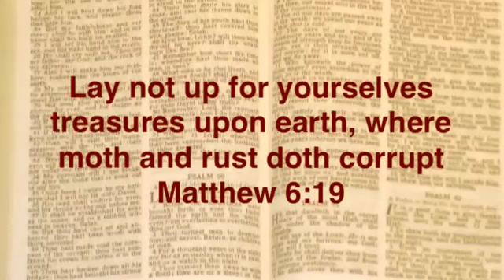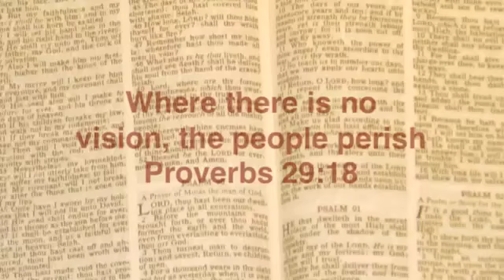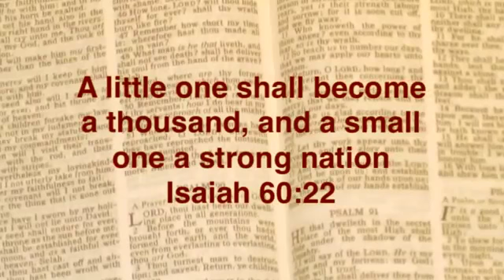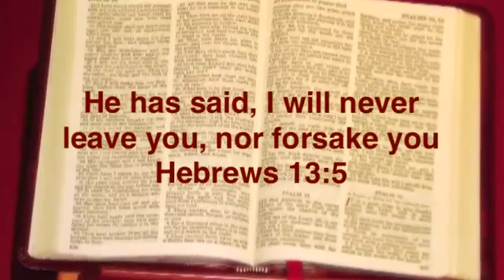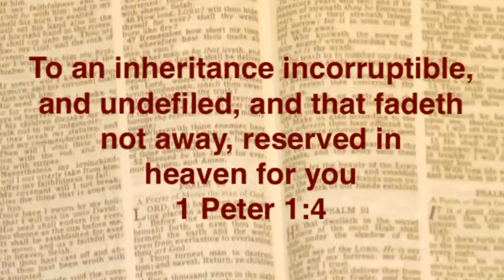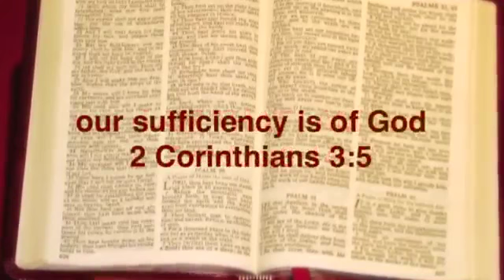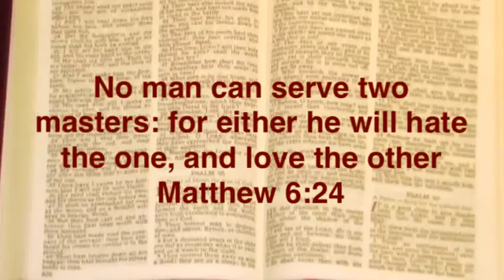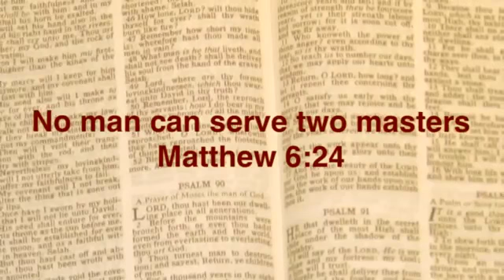Lay not up Treasures on Earth by Joshua Daniel